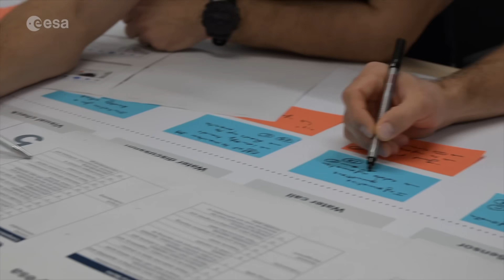John McFall | Prosthetics, possibility & parabolic flights | ESA Explores #16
Meet John McFall – Paralympian, medical doctor and member of ESA’s Astronaut Reserve. As part of ESA’s groundbreaking FLY initiative, John is helping prove that physical disability is no barrier to space. In this episode, he shares the results of a feasibility study showing no technical showstoppers for flying to the International Space Station with a prosthesis and talks about what’s next—from hardware certification and scientific proposals to astronaut reserve training and running in microgravity.

In this miniseries, we take you on a journey through the ESA Astronaut Reserve, diving into the first part of their Astronaut Reserve Training (ART) at the European Astronaut Centre (EAC) near Cologne, Germany. Our “ARTists” are immersing themselves in everything from ESA and the International Space Station programme to the European space industry and institutions. They’re gaining hands-on experience in technical skills like spacecraft systems and robotics, alongside human behaviour, scientific lessons, scuba diving and survival training.

ESA’s Astronaut Reserve Training programme is all about building Europe’s next generation of space explorers—preparing them for the opportunities of future missions in Earth orbit and beyond.

This interview was recorded in February 2025.
You can also listen to this episode on all major podcast platforms

Credits: European Space Agency (ESA)